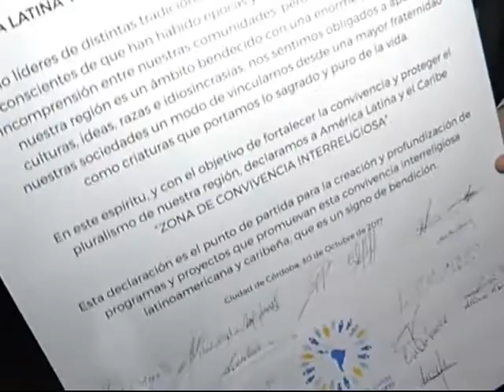Líderes religiosos están reunidos en la ciudad de Córdoba